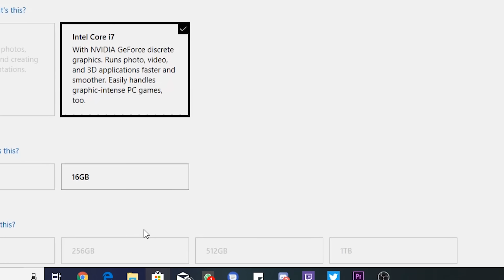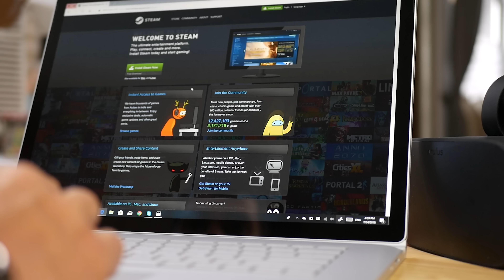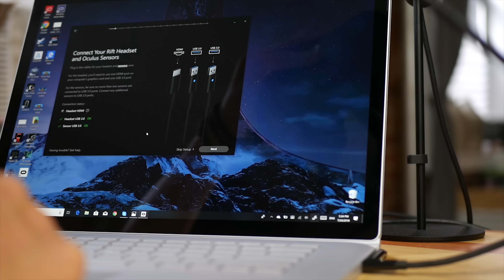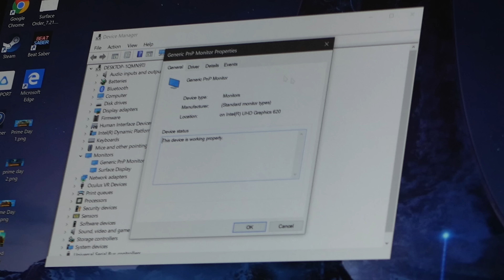SURFACE BOOK 2 15" - State of VR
HERE is my review of the state of VR for the Surface Book 2 15", an amazing 2-in-1 device with endless capabilities... Besides VR

I bought the device by myself thinking that it could be the perfect replacement to the more Gamer related Razer Blade 14.. Well, I was wrong :)